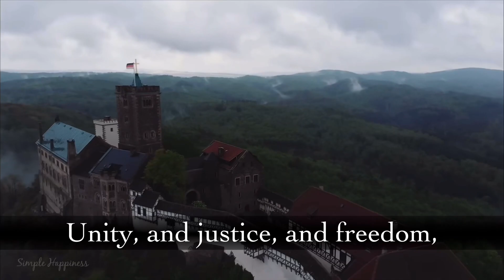National Anthem of Germany - Das Lied Der Deutschen